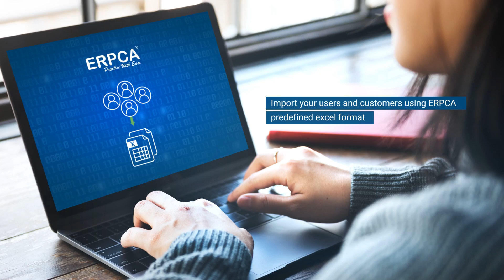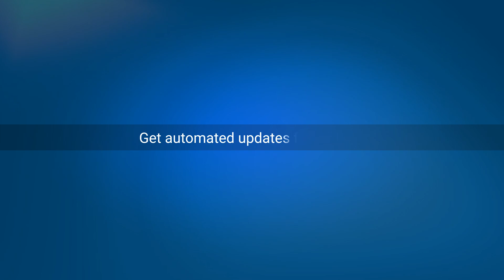Unlock ERPCA's Power: A Quick Guide to Starting with Office Management Software!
Curious about how to kickstart your journey with ERPCA Office Management Software? This quick video provides an overview of how ERPCA works, especially tailored for CA, tax consultancy, and professional financial/accounting services firms. Discover the user-friendly interface and robust features like task management, time sheet management, lead management, and attendance tracking. ERPCA ensures comprehensive practice management, running your firm on auto-pilot with workflow management, notifications, and alerts.

✨ Key Features:

Task Management
Time Sheet Management
Lead Management
Attendance Tracking
Workflow Automation
Notifications and Alerts
📈 Elevate your firm with CA office process automation! ERPCA simplifies initial account setup, imports users and customers, tags services using a unique customer matrix, and sets up practice workflows. With recurring task creation and automated billing, ERPCA streamlines operations, allowing you to focus on what matters most.

🔗 Stay ahead with ERPCA's continuous enhancement based on real CA firms' inputs. Ready to witness ease in practice? Watch the video and embark on your ERPCA journey today!

ERPCA Tutorial
Practice Management Solutions
CA Firm Tools
Tax Consultancy Software
Financial Services Automation
Task Management
Time Sheet Management
Lead Management
Workflow Automation
Attendance Tracking
Digital Transformation for Firms
Practice Management Tips
User-Friendly Software
Business Automation Tools
CA Office Process Automation
Practice Workflow Setup
Recurring Task Creation
Automated Billing System
Continuous Software Enhancement